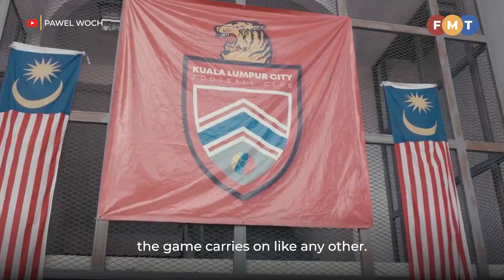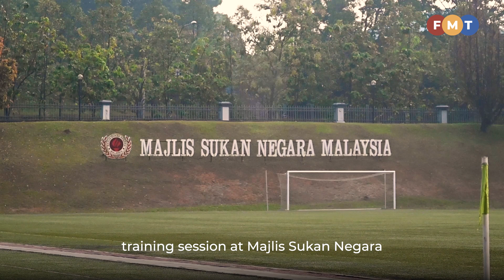Malaysian deaf football team sets their sights on world championship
The Malaysia Deaf Tigers are set to battle it out on their home turf in the World Deaf Football Championships.

Story by: Alena Nadia
Shot by: Fauzi Yunus
Presented by: Dinesh Kumar Maganathan
Edited by: Muhammad Akif Irfan